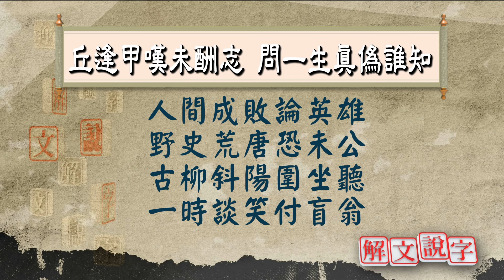【解文說字】丘逢甲嘆未酬志 問一生真偽誰知